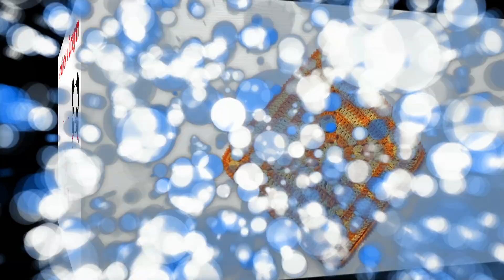Tutorial presina all'uncinetto "Melarancia" - facilissima!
Ciao Amorosi 😍
Una vecchia presina da buttare? Rinnoviamola con il nostro "ferretto magico" e rendiamola ancora più bella "ingabbiandola" tra due deliziose piastrelle all'uncinetto, con delicati colori e un filato in cotone brillante. Con la presina "melarancia" facciamo un accessorio utile, ricicliamo invece di buttare, e diamo un tocco personale alle nostre cucine 🥰
Adesso non vi rimane che provare a farla; ricordando sempre che tutto quello che sembra difficile, non lo è…  se sappiamo come farlo 😘😘😘

                                                      ⭐⭐⭐ DESIGN ⭐⭐⭐
                                                ⭐⭐⭐ Cristiana Rossi ⭐⭐⭐

Se volete leggere il mio ultimo libro: 📕📕📕

                                        ❤️❤️❤️ Vi lovvo e vi amoro !!! ❤️❤️❤️